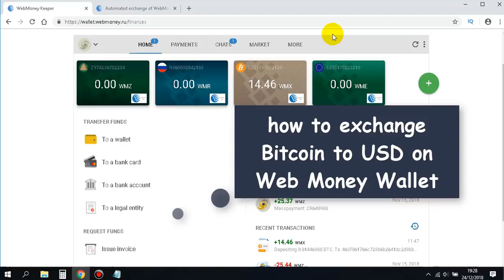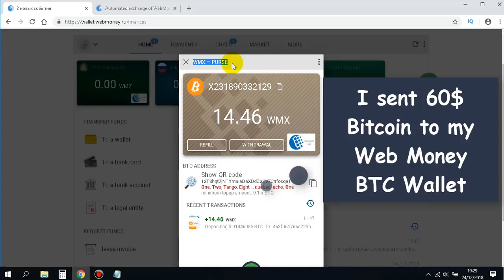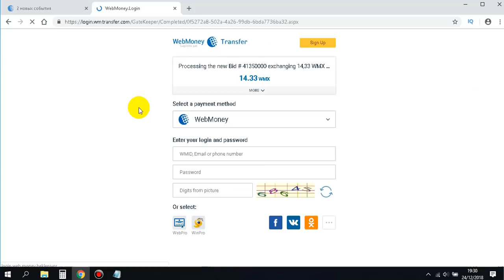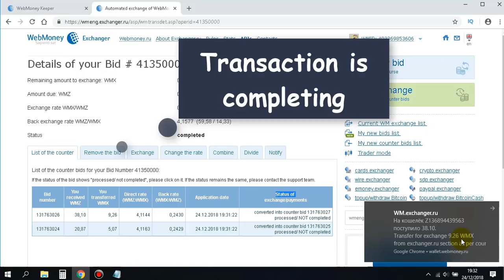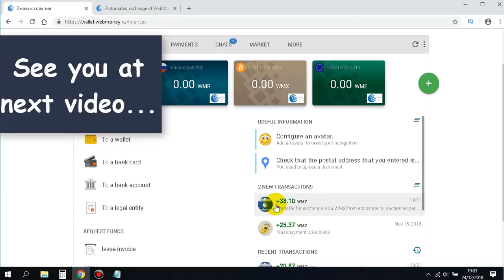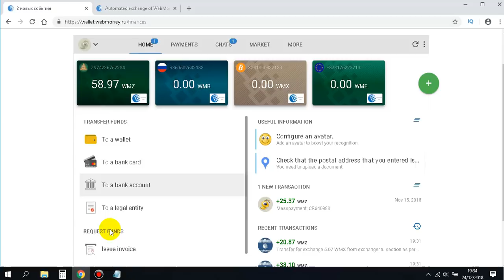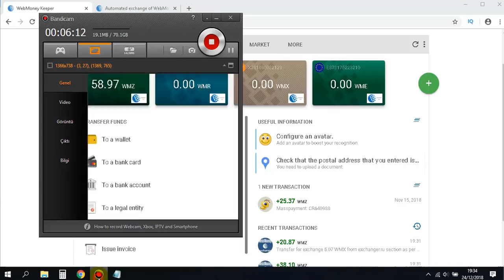How to Exchange BTC to USD on Web Money Wallet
Attention My Friends! My ONLY and SIGNAL address is Telegram
Telegram address = @Chaser81
I have ONE address = @Chaser81